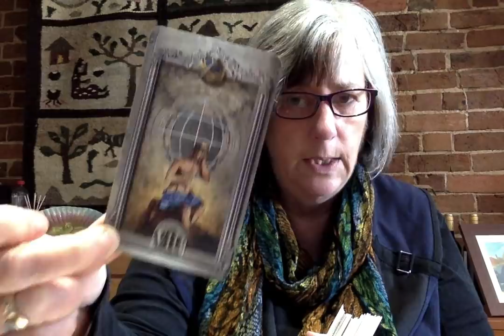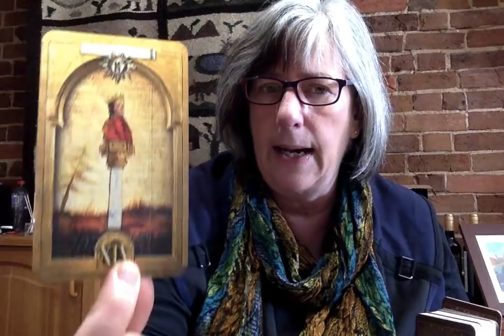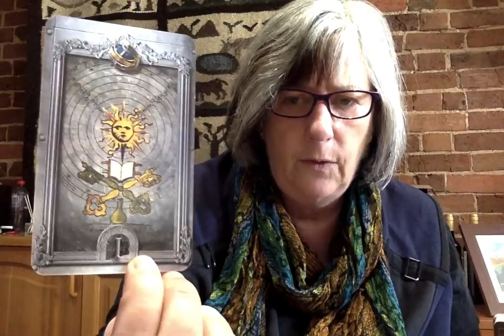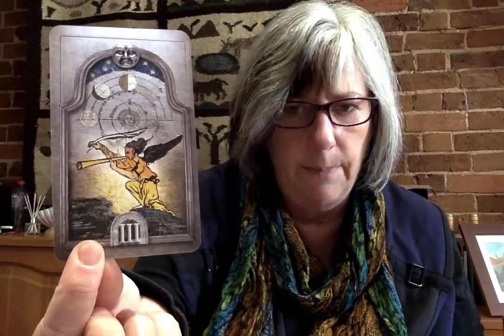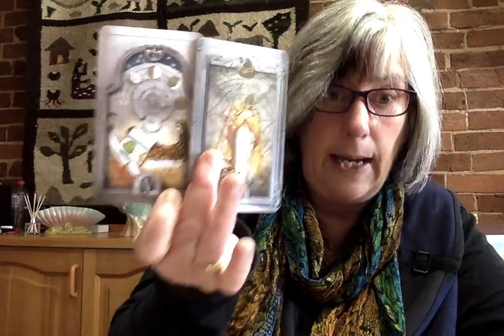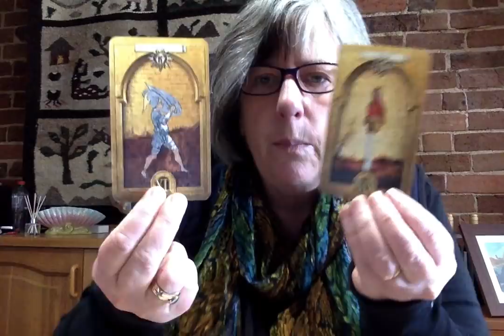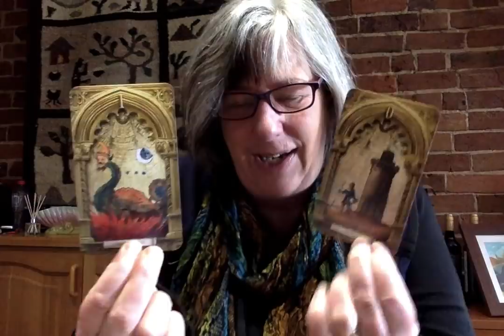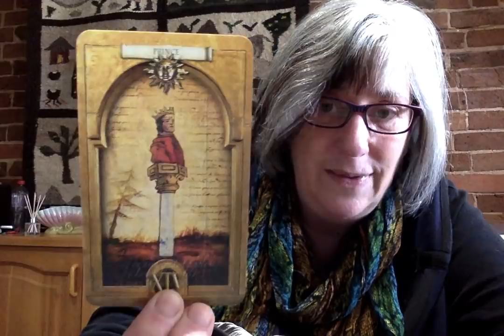TAROT READING: The day after...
All readings are for entertainment and spiritual purposes only. Deck used...The Lost Tarot of Nostradamus.